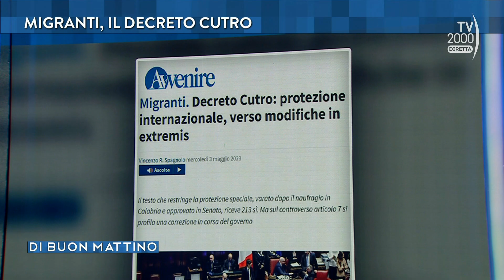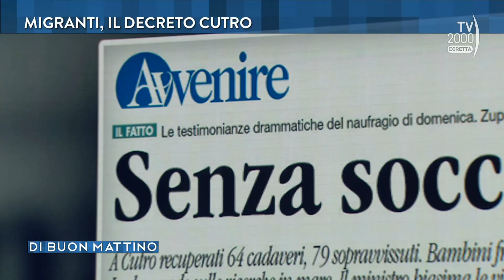Di Buon Mattino (Tv2000) - Migranti, il messaggio di Papa Francesco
L’isola di Lampedusa è terra d’approdo dei migranti che arrivano sulle coste italiane alla ricerca di un futuro migliore. Verrà analizzata la situazione del sistema di accoglienza con un focus sulle politiche migratorie insieme a  Nello Scavo, in collegamento skype